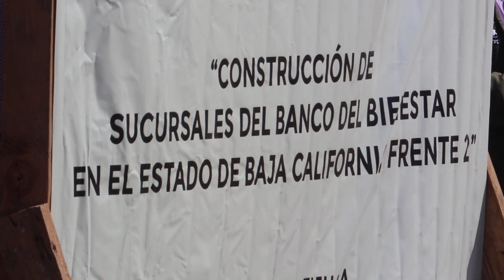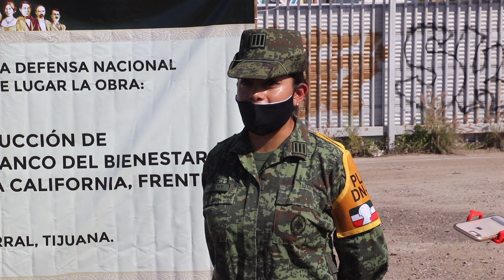Arranca obra del primer Banco del Bienestar en Baja California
El Instituto de Administración y Avalúos de Bienes Nacionales (Indaabin), donó parte del predio en desuso que pertenecía en el pasado a la llamada Puerta México, en la Colonia Federal, al Secretaría de Bienestar, para la construcción del primer banco del Bienestar en Baja California.